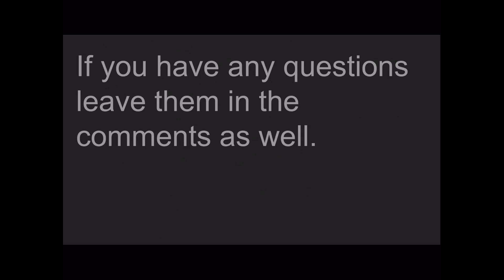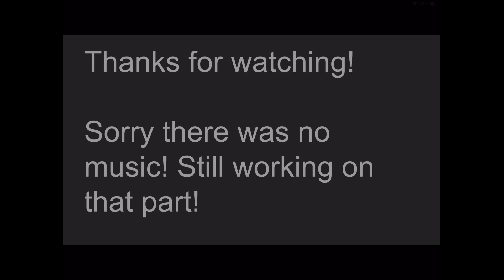Codex_Brawlstars - The channels future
This video explains the channel and what it will be like for future videos.

I would like to shout out the following: El MEJOR PRIMO, Galactic Ghost, Rubz, Pokeman, supercel, Rubz, Archimedes, Cendrion, Blaze, and yayabingus, because they're just awesome.

You guys should also check out BazingaYT. He's a pretty cool dude on Brawlstars

Hey guys, hope you enjoyed it! Make sure to leave any ideas or questions you have in the comments and tell me if you're watching from my club or are on my friends list. I look forward to uploading the next video!